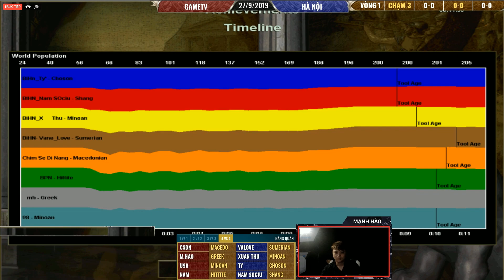Trận 1 | Vòng Bảng | 4vs4 Random | GameTV vs Hà Nội | Ngày 27-09-2019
🐦🐦🐦 Chim Sẻ Đi Nắng tên thật là Nguyễn Đức Bình, sinh ngày 01/06/1996, tại Đan Phượng, Hà Tây ( giờ thuộc Hà Nội).